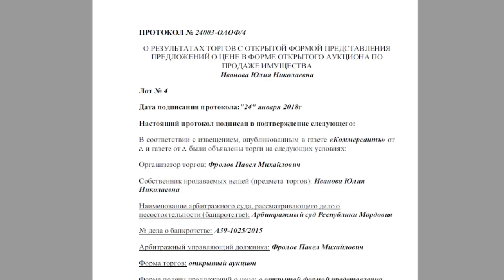Торги По Банкротству КУПИТЬ ЗЕМЛЮ с торгов по банкротству реально! ОБУЧЕНИЕ торгам и ОТЗЫВ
Торги По Банкротству КУПИТЬ ЗЕМЛЮ с торгов по банкротству реально! ► БЕСПЛАТНЫЙ ОНЛАЙН ТРЕНИНГ ПО ТОРГАМ

Ирина Новикова, курсант 25 группы ДЕНЬГИ НА БАНКРОТСТВЕ ДНБ НААБ рассказывает свою истроию, как она попала на обучение к Давиду Ризаеву и Павлу Куксенко. Ирина прошла обучение и выиграла на торгах по банкротству свой лот - ЗЕМЕЛЬНЫЙ УЧАСТОК С ТОРГОВ ПО БАНКРОТСТВУ

Торги По Банкротству КУПИТЬ ЗЕМЛЮ с торгов по банкротству реально! Обучение торгам и отзыв на обучение